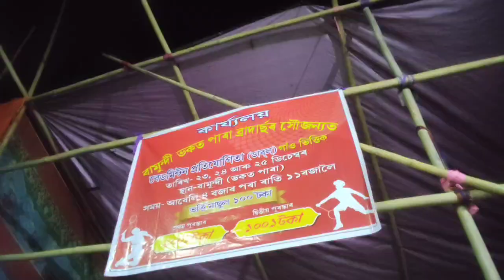বেডমিন্টন প্ৰতিযোগিতা বামুন্দী//Bedmintan compitition Bamundi // Virel video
বেডমিন্টন প্ৰতিযোগিতা বামুন্দী//Bedminton compitition Bamundi // Virel video ।

Real video company
Tinku uzir
Tinku vlogs
Assamese vlogs
Assamese video
new Assamese video
bedminton vlogs
bamundi bedminton
funny video
best comedy video
virel video
best bedminton
bedminton compitition
bedminton compitition bamundi
new year
Real video company
Tinku uzir
Tinku vlogs
Assamese vlogs
Assamese video
new Assamese video
bedminton vlogs
bamundi bedminton
funny video
best comedy video
virel video
best bedminton
bedminton compitition
bedminton compitition bamundi